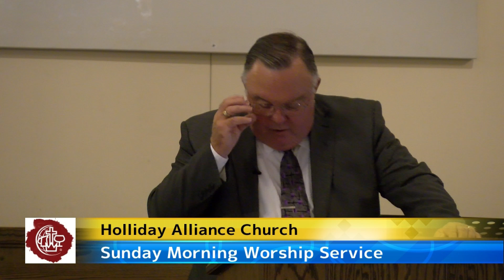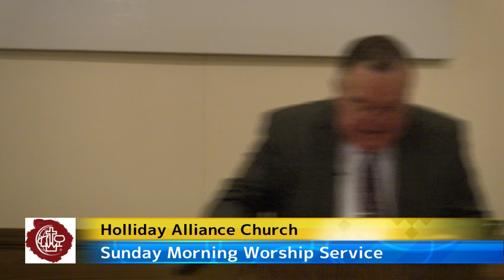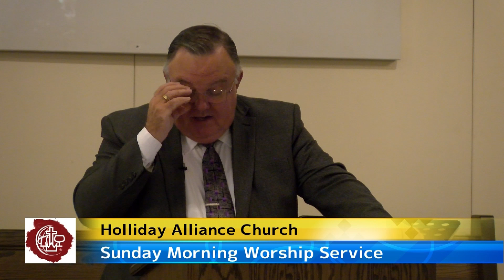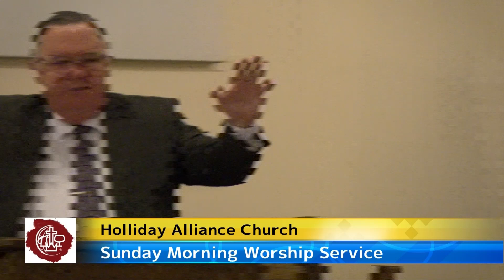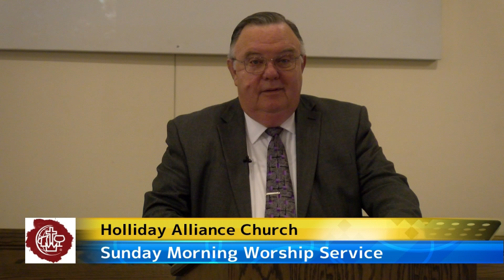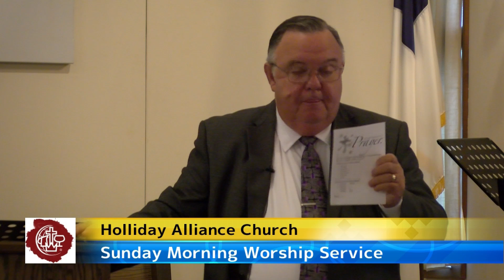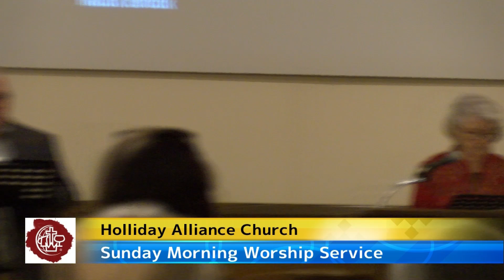Sunday Morning Music and Message 1013 2024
Join us for our Sunday Morning music and message where you will hear a blend of classic worship music and contemporary songs with an encouraging sermon from Pastor Sam Seaman. Pastor Sam continues his sermon series Praying the Way Jesus Prayed with the message "The Blessing and the Benediction." We're thrilled you have decided to join us for our online Sunday Morning Music and Message. Whether you are looking for a permanent church home you can attend in person, or you want to supplement your usual Bible intake with a digital ministry, we appreciate you stopping by.